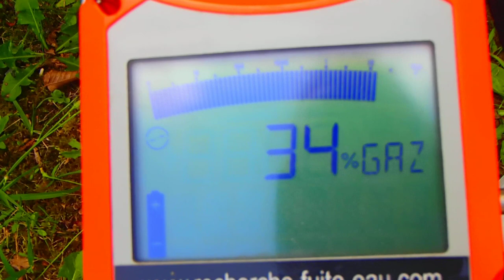FUITE APRES COMPTEUR A RIEZ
Le groupe sas 7id est une société spécialisée en recherche de fuites d'eau avec garantie de résultats, et le plus souvent pris en charge par votre assurance habitation.
nous localisons les fuites après compteur sans aucune casse. Inutile de creuser pour visualiser le réseau et la fuite. Nos procédés permettent de détecter la fuite  distance
nos techniques élaborées (caméra endoscopiques, thermiques, appareils electro-acoustiques, gaz traceur, géoradar, GPS, etc ...) vous garantissent une intervention sans aucune destruction, pour des recherches sur tous types de canalisations (alimentations, évacuations, chauffage,câble électrique, piscine, terrasse, voirie, infiltration, en intérieur ou en extérieur) .Nous intervenons dans les Alpes-de-Haute-Provence (04) située au sud-est de la France.

Le département des Alpes-de-Haute-Provence 04 appartient à la région Provence-Alpes-Côte d'Azur.
Manosque, Digne-les-Bains, Sisteron, Château-Arnoux-Saint-Auban, Oraison, Forcalquier, Pierrevert, Villeneuve, Les Mées, Sainte-Tulle, Volx, Barcelonnette, Valensole, Peyruis, Gréoux-les-Bains, Malijai, Riez, Volonne.